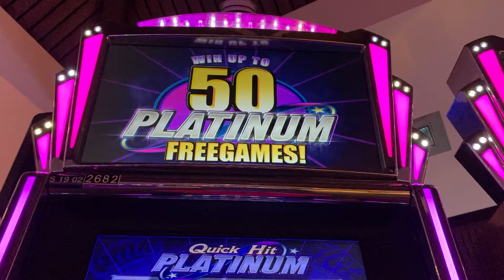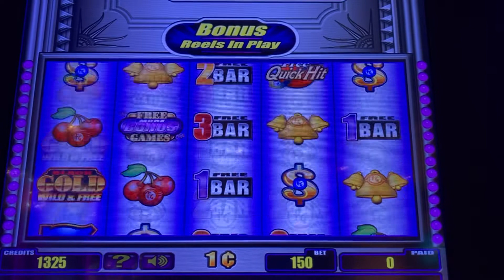Quick Hit Platinum Slot Machine Bonus Win! Live Slot Play at Casino! Free Games Bonus Win! 🤑🤑🤑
CasinoCor Gaming ©